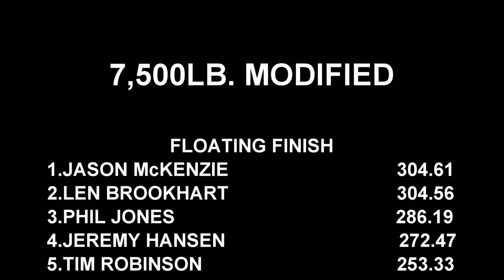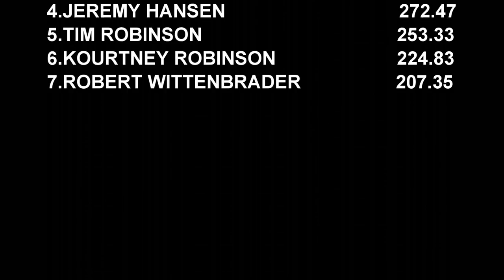Tractor Pulling 2021 Lucas Oil High Power Modified Tractors In Action At Lincoln Speedway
July 24, 2021 Lucas Oil Pro Pulling League East Coast Pro Pulling 7,500lb. Modified Tractors pulling at Lincoln Speedway in Abbottstown, Pennsylvania. Thumbnail photo is Len Brookhart with Radial Reactor